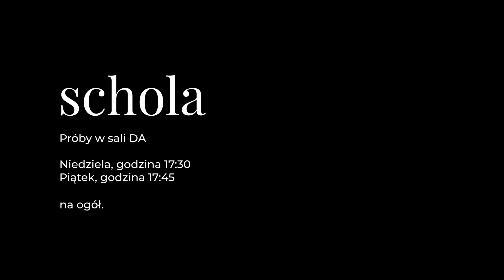[PROMO 2019] Schola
Film promocyjny Scholi działającej w ramach duszpasterstwa akademickiego oo. Dominikanów w Poznaniu w roku akademickim 2019/2020. Schola spotyka w piątki o godzinie 17:45 oraz niedzielę o 17:30 w sali DA.